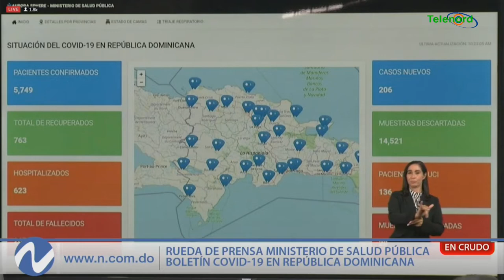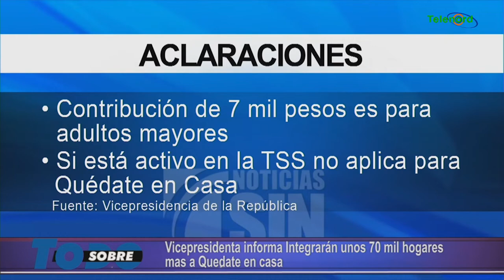Sobre Todo Viernes 24 04 2020